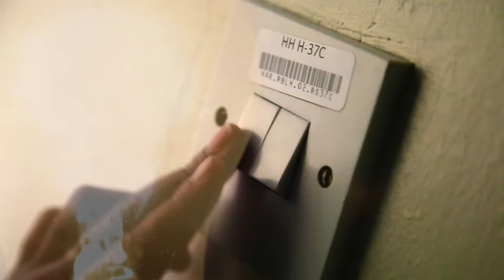Student Switch Off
Student Switch Off is an energy saving and recycling campaign from NUS looking to promote energy efficient and sustainable living within halls of residents throughout all universities across the UK. Otis Kirby-Dunkley from UWSU has decided to reach out through rap and created a KeenToBeGreen message for all those living in halls.

NUS is running huge competitions across the UK giving out prizes to the best halls of residents within each collective. At the University of Westminster this year the hall that saves the most energy and recycles the best will win a huge Ben & Jerry's giveaway! To find out more about SSO please follow this link; studentswitchoff.org

Special thanks to Frederick Rae and Fiina Dore for their incredible gangsta-hype skills, Liv Herring for location and equipment assistance, Ben Fairclough for the creative spark, Pat Sodoti for his creative filming and editing skills and Otis Kirby-Dunkley for his incredible wardrobe selection.